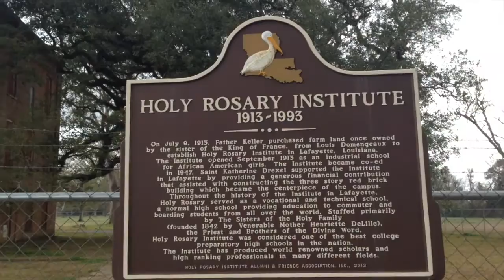Holy Rosary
Holy Rosary Institute receives a $450K federal grant to help save the historic black Catholic school in Lafayette, LA.